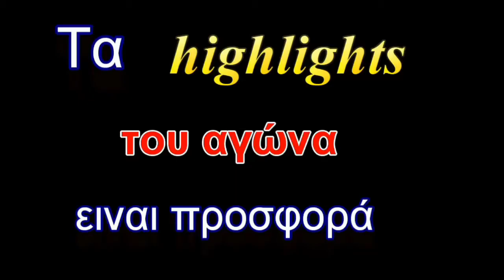Καμπανιακός-Ηρακλής Αμπελοκήπων 3-0 (by kampaniasports.gr)